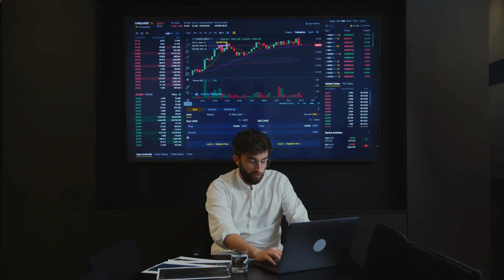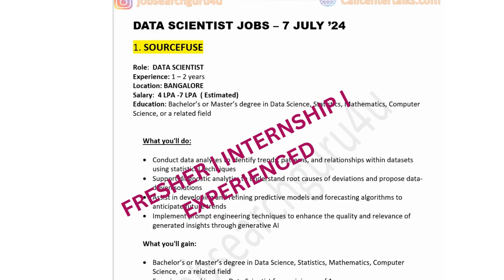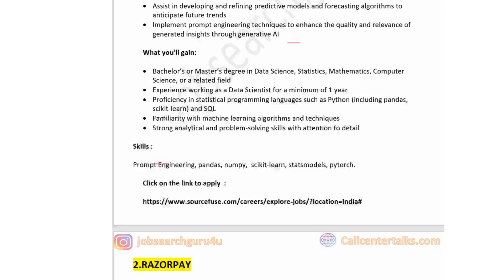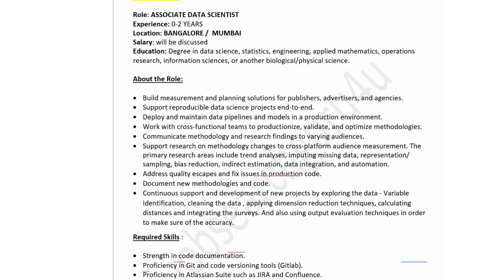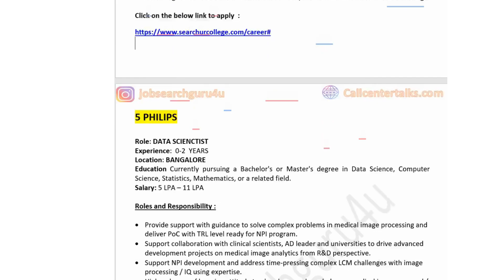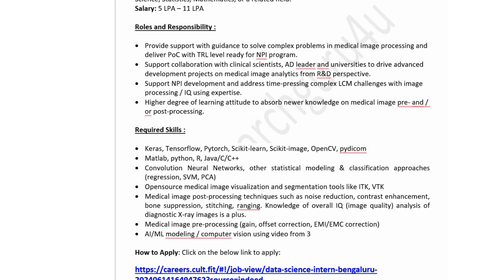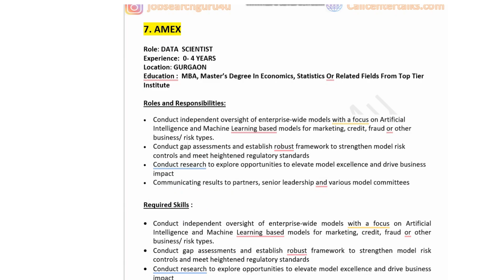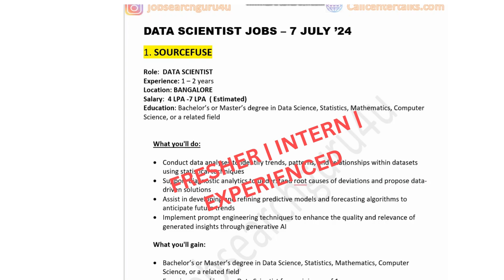Data Science Jobs for Freshers | Data Scientist Jobs in India | Data Science Jobs Salary in India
🔥 Data Science Jobs for Freshers  | Data Scientist Jobs in India | Data Science Jobs in 2024 🔥

Check the below link to read a comprehensive guide on Data Analyst Roadmap 2024 :

If jobs are helpful, please .

data science jobs 2024
data scientist,data,data analytics
how become data scientist
how to become a data scientist
data scientist day in the life
data scientist roadmap